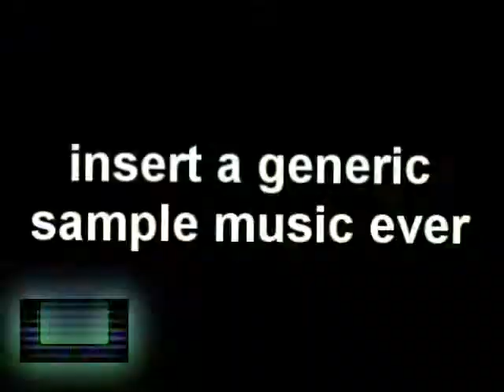RAAAYA LEee 3 possible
Round 6, Side A